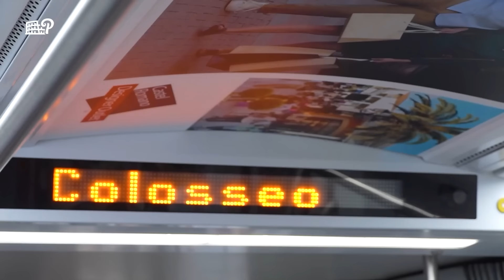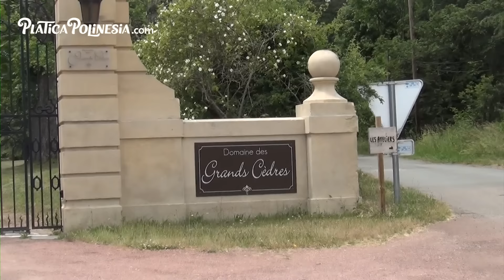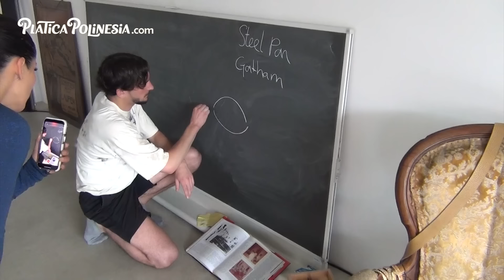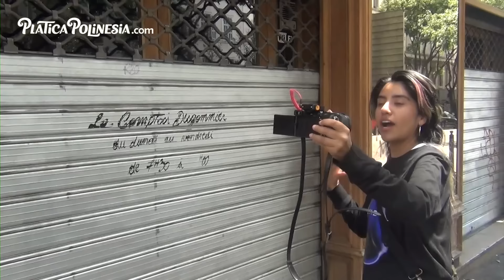LA VERDADERA HISTORIA DE MIS VIAJES. Vlog Íntimo. | LOS POLINESIOS